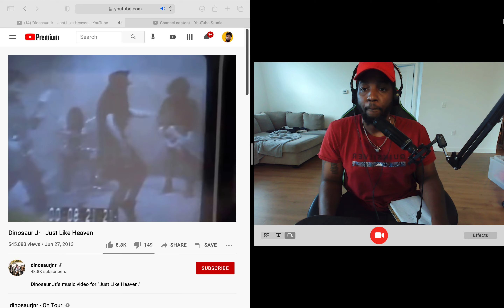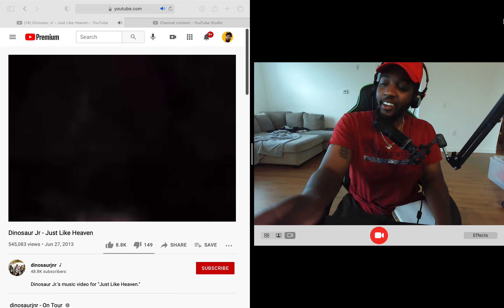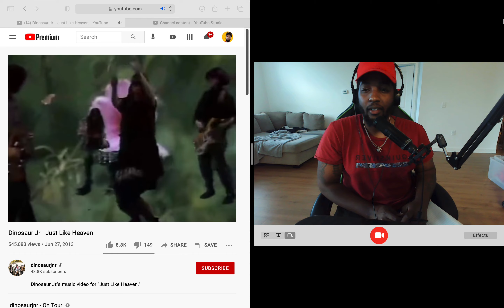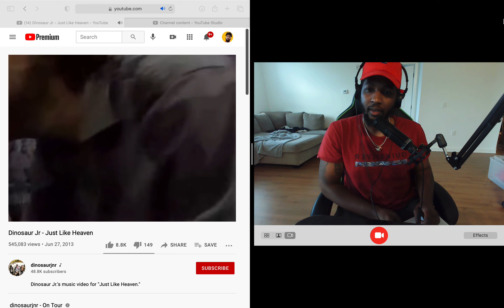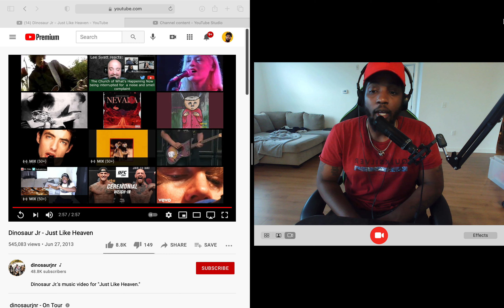Dinosaur Jr - Just Like Heaven (Reaction)